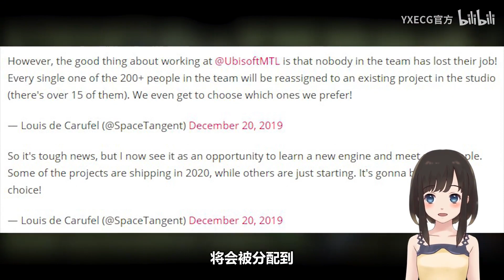【STEAM每日情报】CDPR与《猎魔人》原作者达成友好协议+《绝地求生》测试飞行载具滑翔机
CDPR和小说《猎魔人》原作者在近日达成协议，进一步巩固双方的友好关系。
圣诞特惠中的新史低游戏，手残党克星《茶杯头》新史低-31%￥47；刁民模拟器《冰汽时代》新史低-61%￥39等等。
THQ的瑞典母公司正式收购了《小小噩梦 Little Nightmares》的开发商Tarsier Studios。
育碧程序员吐槽称他过去三年一直参与的项目，最近确定取消开发。
《绝地求生》在近期测试服更新了首个飞行载具滑翔机。
《胡闹厨房》系列开发商发行新的合作游戏《开始行动 Moving Out》。

游戏滞销，